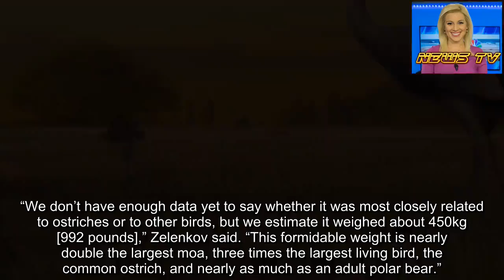This massive bird may have lived alongside early humans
That’s one hell of a drumstick!
A very big bird, weighing about a half-ton and standing nearly 12 feet tall — the first of its size ever discovered in the northern hemisphere — may have lived alongside early humans, who feasted on it nearly 2 million years ago, according to a new study.
Researchers from the Russian Academy of Sciences recently unearthed a fossil belonging to the massive creature — known as Pachystruthio dmanisensis — in Crimea’s Taurida Cave, and began to investigate its origin, according to the study published Wednesday in the Journal of Vertebrate Paleontology.
“When I first felt the weight of the bird whose thigh bone I was holding in my hand, I thought it must be a Malagasy elephant bird fossil because no birds of this size have ever been reported from Europe,” study author Nikita Zelenkov of the Russian Academy of Sciences said in a statement obtained by CNN. “However, the structure of the bone unexpectedly told a different story.”
The gargantuan birds may have provided meat, bones, feathers and eggshells for early human populations, according to the study.
They likely fed off fruit, and crossed Turkey and the Southern Caucasus to reach the Black Sea region, the researchers said.
The flightless birds are comparable — though much larger — than modern ostriches, according to the study. They are similar in size to the long-extinct elephant birds, but they are better runners — aided by their long and slender femurs, the study said.
“We don’t have enough data yet to say whether it was most closely related to ostriches or to other birds, but we estimate it weighed about 450kg [992 pounds],” Zelenkov said. “This formidable weight is nearly double the largest moa, three times the largest living bird, the common ostrich, and nearly as much as an adult polar bear.”
Researchers also found fossils of giant cheetahs and saber-toothed cats inside the cave.
“The Taurida cave network was only discovered last summer when a new motorway was being built,” Zelenkov said. “Last year, mammoth remains were unearthed and there may be much more to that the site will teach us about Europe’s distant past.”